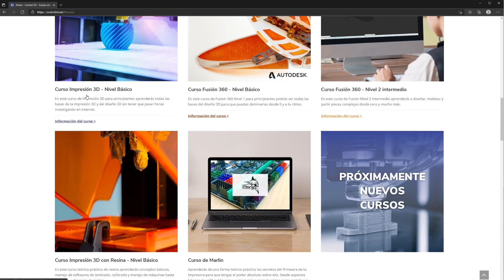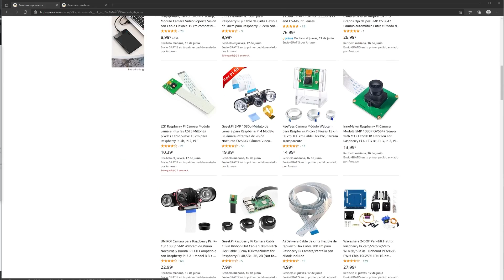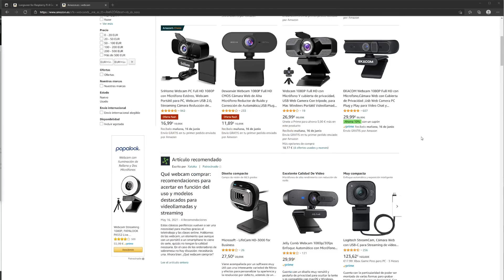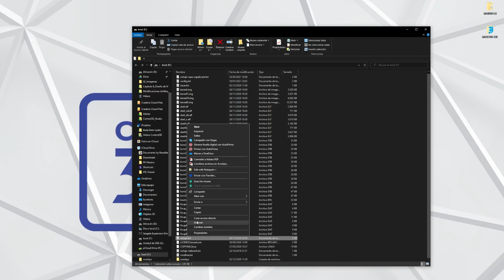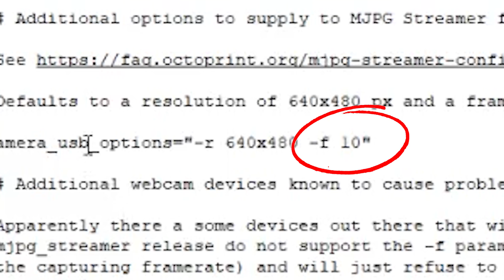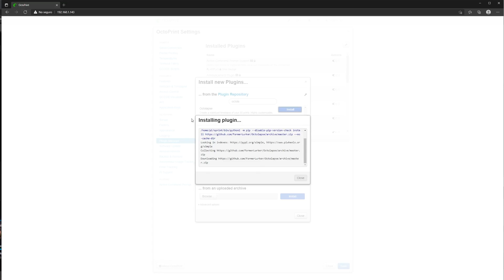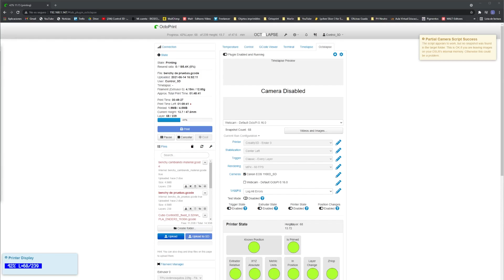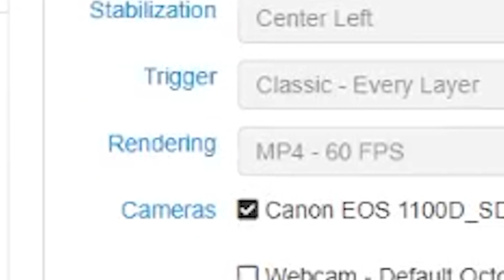👉APRENDE OCTOLAPSE👈 | Tutorial TIMELAPSE Impresora 3D con OctoPrint (Parte 1)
👉Aprende a Configurar ►OCTOLAPSE👈 | Tutorial TIMELAPSE Impresora 3D con OctoPrint
Después del vídeo tutorial que hice para aprender a utilizar Octoprint en 5 PASOS, hoy os traigo este tutorial para aprender a hacer timelapses increíbles con vuestra impresora 3D utilizando Octolapse. Este es el primero de varios vídeos en los que os enseñaré a utilizar Octolapse, ¡Espero que lo disfrutéis!

✅Raspberry Pi 3 model B+
✅Kit 3 en 1 con adaptador de corriente 3000 mA
✅Tarjeta Micro SD 16GB

🔽Si prefieres comprar en ALIEXPRESS🔽
✅Kit completo Raspberry Pi + adaptador de corriente + tarjeta Micro SD